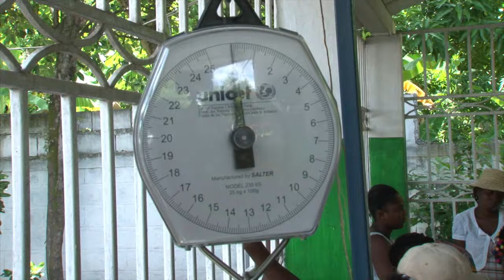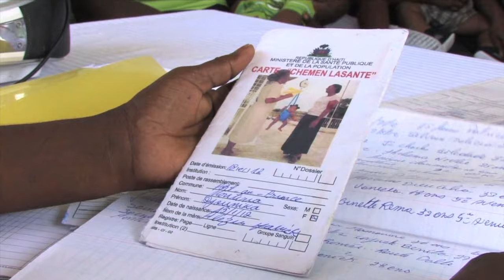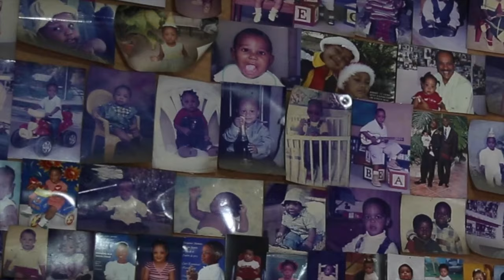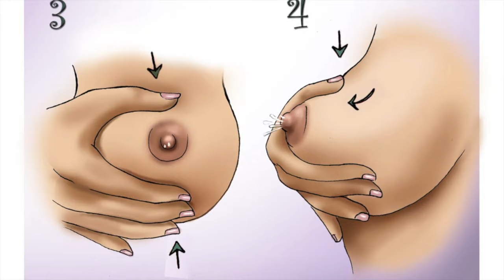Amour liquide ! (Pote kole #286)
Le plus beau cadeau d'une mère a son enfant, c'est le lait maternel. Comment une femme peut prendre soins d’elle et produire plus de lait de qualité pour son bébé, c’est ce que nous explique ce reportage.
Pi bèl kado yon manman ka bay petit li se bal tete